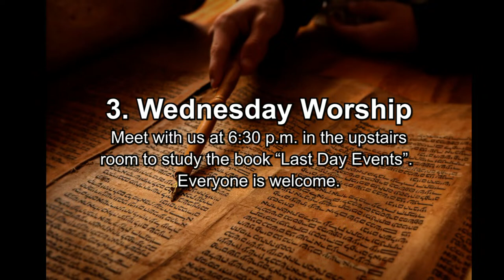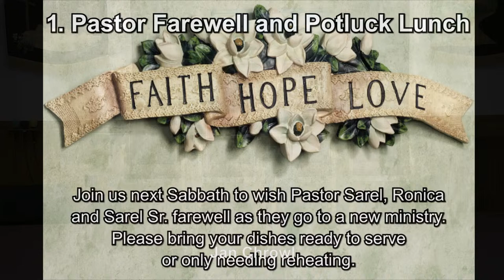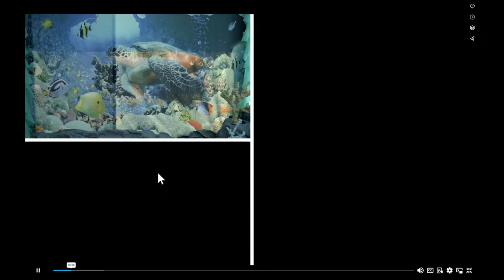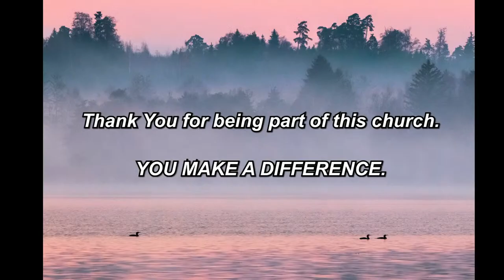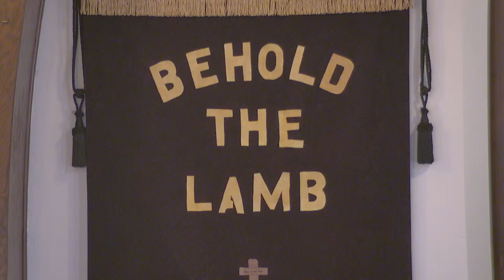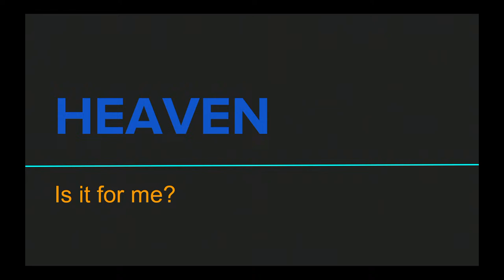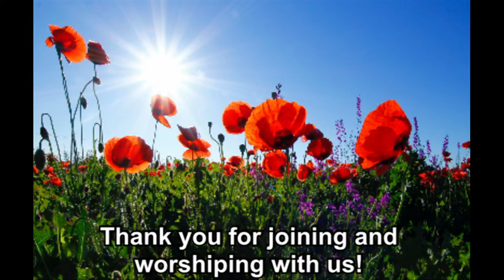Message: "Heaven, Is It for Me?" with Ryan Ahlquist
When people try to imagine heaven, they sometimes picture ethereal images like angels loafing on clouds or chubby cherubs strumming on harps. In order to be motivated to live for the values of heaven, maintaining a biblical mindset about eternal realities is important.
But maintaining this perspective is difficult when we are bombarded with life.